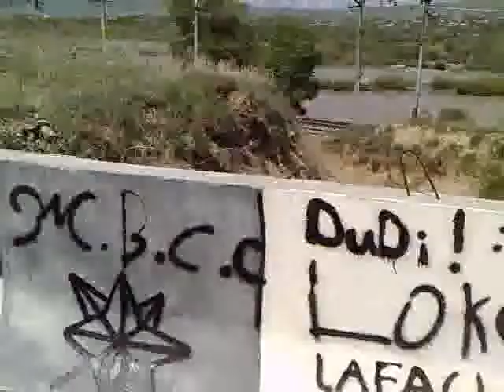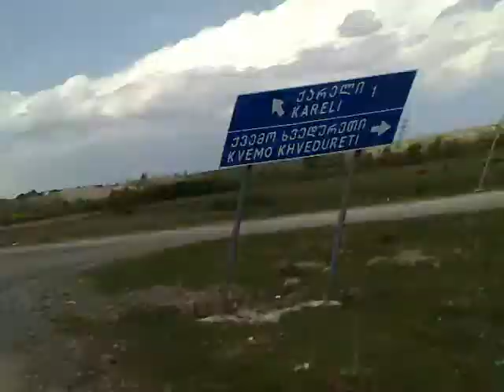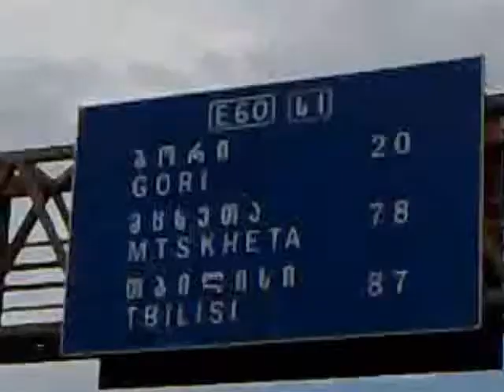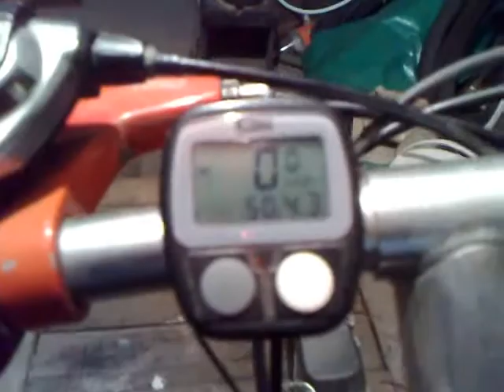gori - qareli.avi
kaspis shemdeg meore shor mandzilze gasvla.